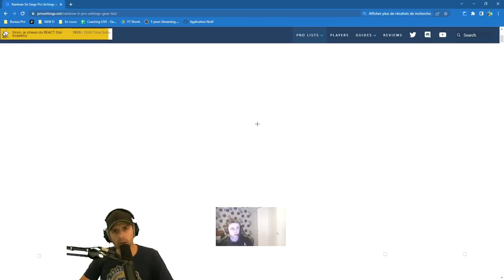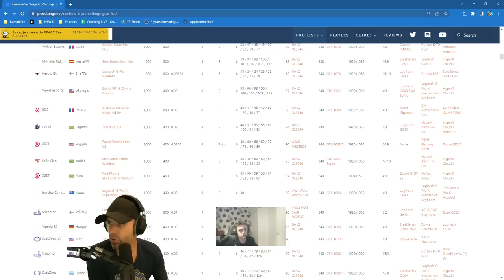POURQUOI vous STAGNEZ PLATINE (et en dessous...) 🎓 R6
Sans changer ça, il restera MAXIMUM Platine...

🥋 Vous souhaitez le même COACHING ?